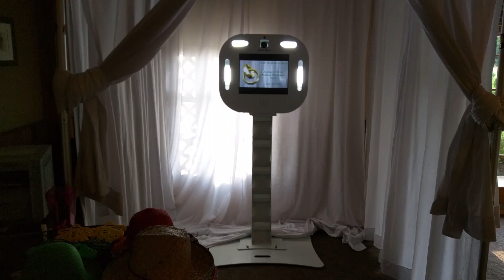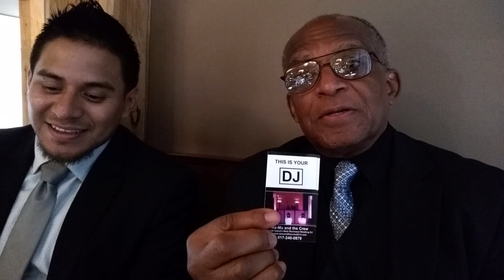1249 UPLIGHTING AND PHOTOBOOTH AT HARRINGTON FARM PRINCETON MA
PHOTOBOOTH HARRINGTON FARM PRINCETON
UPLIGHTING HARRINGTON FARM PRINCETON MA
DJ AT HARRINGTON FARM PRINCETON MA
RUSTIC WEDDING MA
RUSTIC WEDDING NEW ENGLAND
RUSTIC WEDDING RHODE ISLAND
RUSTIC WEDDING WORCESTER